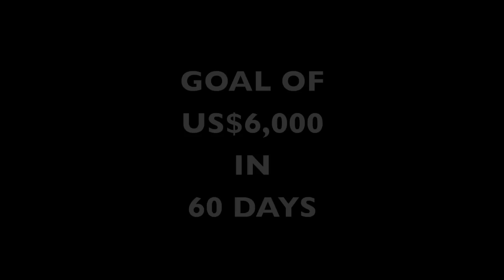The Mario Evon 'M.E. On Love' Kickstarter Project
Help M.E. to raise funds to record and produce my debut album, 'Reggae Soul Vol. 1: M.E. on Love', using Kickstarter.com.  This is how I will introduce you to my version of Reggae Soul, where R&B meets Reggae, and give you my musical take on lust, love and the like.

Blessed love,
Mario

CREDITS:
Videographer/Assistant Producer: Wayne Guthrie
Producer/Editor: Mario Guthrie
Assistant Creative Director: Elva Clarke

Music by Wayne Guthrie; Lyrics Mario Guthrie; Recorded version produced by Oscar Garcia (2009); Musicians - Enrico de Trizio (Piano), Matthew Hines (Organ), Ryo Ishikawa (Guitar), Joe Birmingham (Bass), John Adams (Drums); Engineer: Gerrit Kinkel.

Version recorded by Cory Washington and Kundayi Musinami

Forbidden Love - Third World

Writers: M. Gaye, E. Townsend
Jobetter Music Co. Inc.